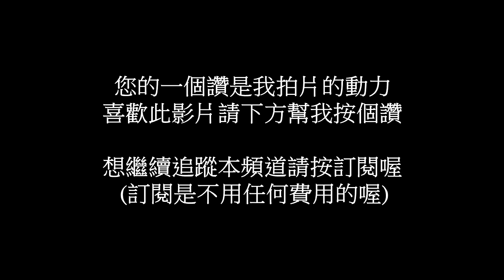麵包機&水煎包건포도 롤빵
麵包機也可以做水煎包